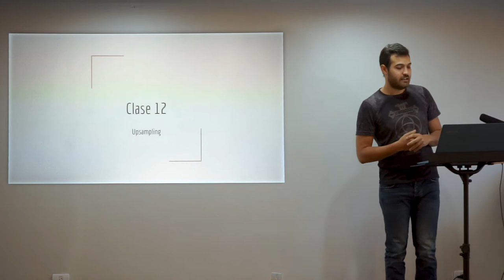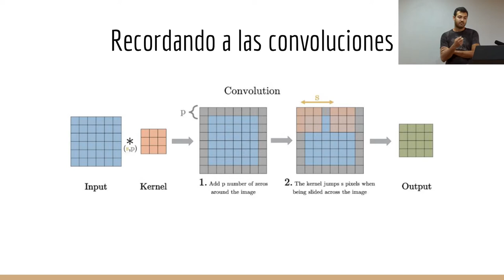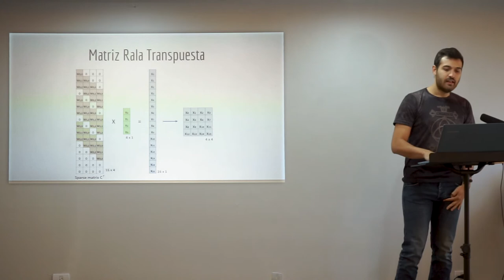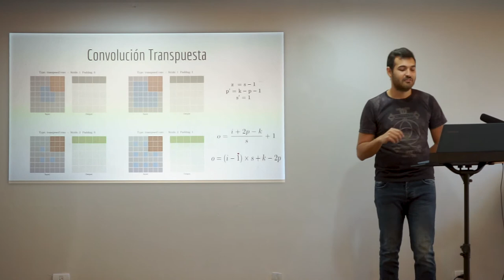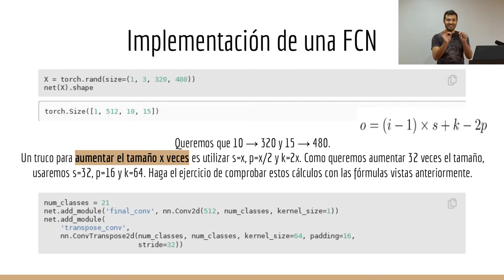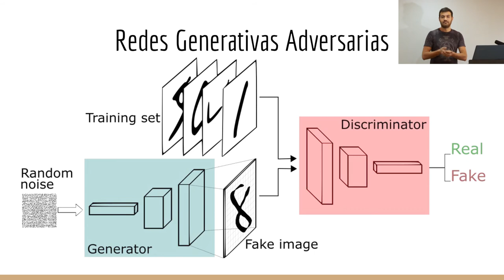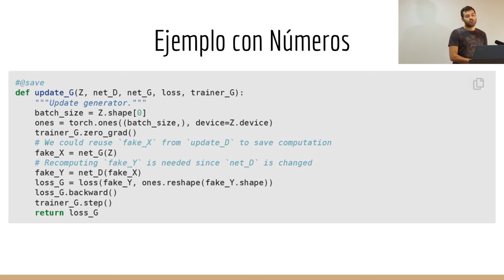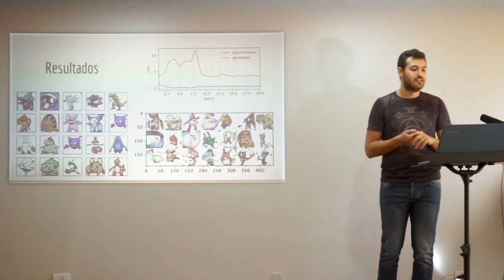CNNs con Upsampling: Segmentación Semántica y GANs | Clase 12 | Curso Aprendizaje Profundo 2021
En la clase de hoy vamos a hablar sobre las convoluciones transpuestas, una capa nueva que permite aumentar la dimensionalidad de los Mapas de Activación. Esto habilita la resolución con redes convolucionales de nuevos problemas como la segmentación semántica y la generación de nuevos datos.

Esta clase es parte de un curso gratuito dictado en la Ciudad de Mendoza, Argentina en Otoño de 2021.

0:00 Introducción
1:05 Segmentación Semántica
5:56 Máscaras
8:33 Upsampling
9:58 Repaso de Convoluciones
13:06 Convoluciones como Matrices Ralas
19:09 Convoluciones Transpuestas
31:02 Redes Completamente Convolucionales (FCN)
35:38 Implementación de una FCN con PyTorch
43:40 Redes Generativas Adversarias (GAN)
52:36 Ejemplo con Números
1:00:20 GANs Convolucionales Profundas (DCGAN)